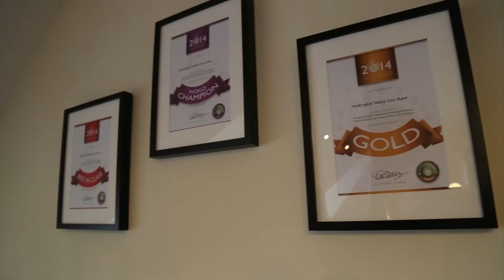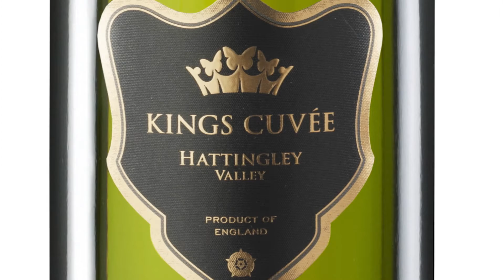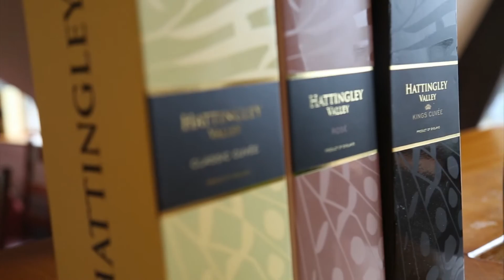Elixrr Goes to Hattingley Vineyard Wines for a Visit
Elixrr goes to Hampshire, England to visit top sparkling wine producer, Hattingley Valley Wines.